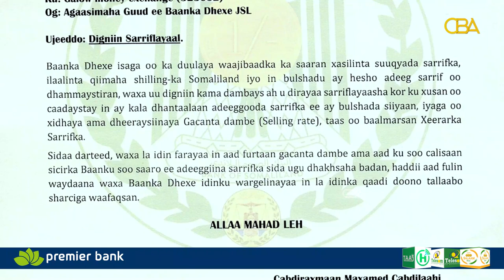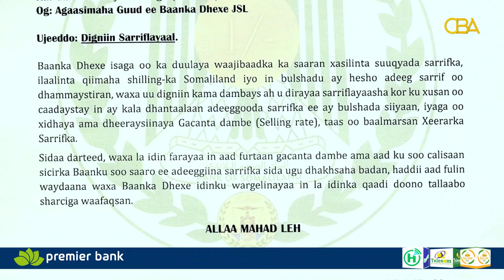Baanka Dhexe ee Somaliland ayaa ka hadlay suuqa madoow ee sarifka lacagaha